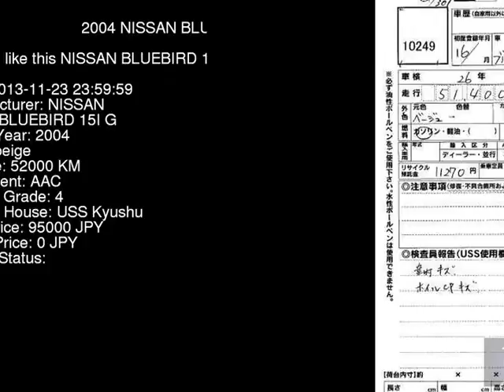2004 NISSAN BLUEBIRD 15I_G FG10